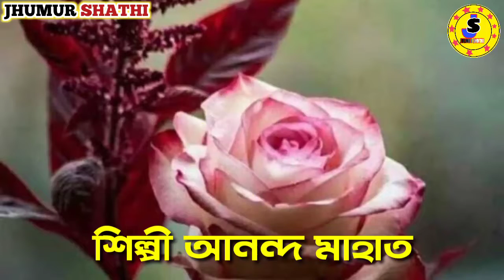নতুন বিহা গীত | শিল্পী আনন্দ মাহাতো | New Purulia Biha Geet 2022 |bihageet2022 | Shiva Music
Singer : Ananda Mahato
Producer : Yash Raj Suneja
Music Level : Shiva Music

👉  Please Visit For Full Hd Original Song Shiva Music